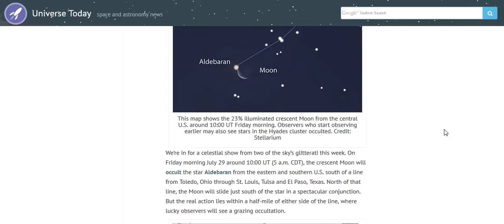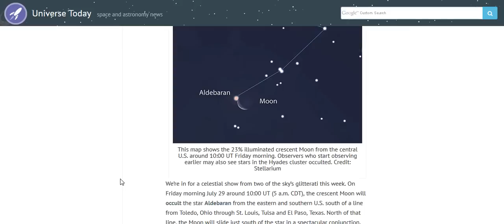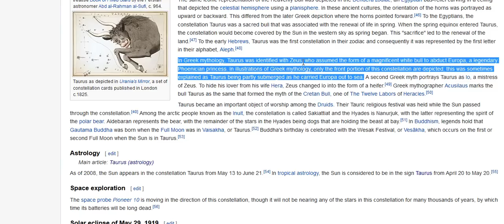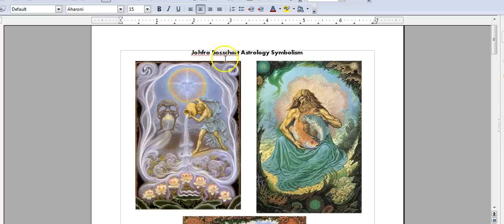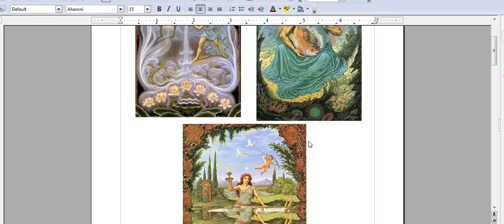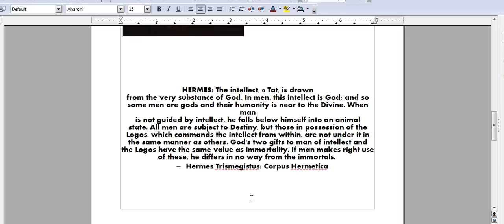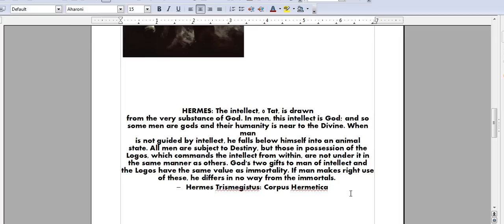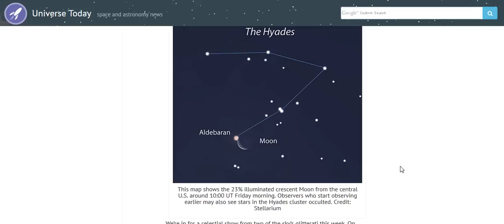Decoding Symbols: Aldebaran Moon Occultation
I Claim no rights or ownership to any of the material, pictures, music, diagrams or information provided in this video. For educational and creative purposes only.

See a Wonderful Aldebaran Occultation with a Spectacular Twist